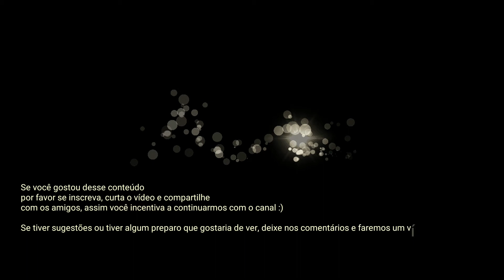Churrasco Raiz, Como fazer um Bife Ancho perfeito!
Neste vídeo eu preparo um bife ancho, também conhecido como filé de costela ao ponto da perfeição. O video é auto-explicativo, mas qualquer dúvida é só falar nos comentários.